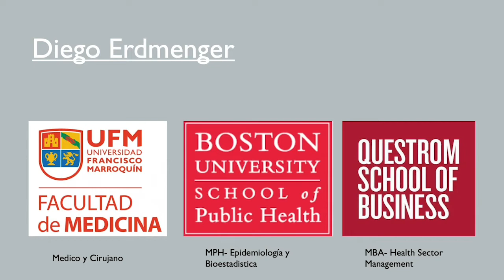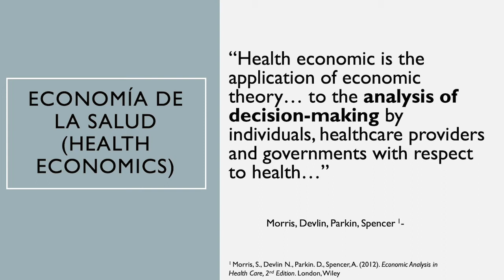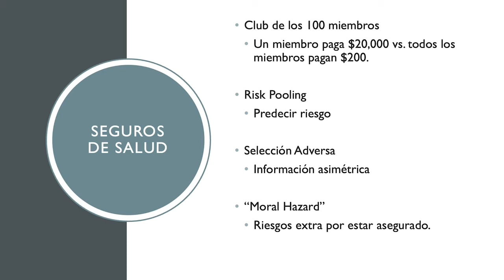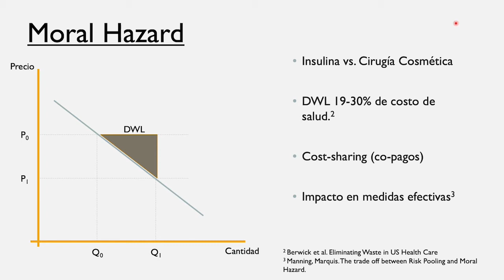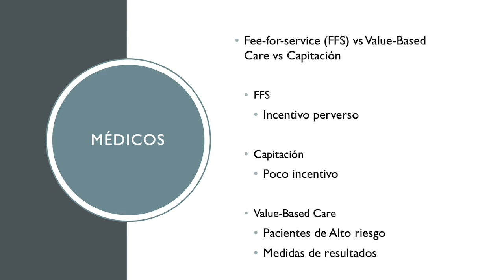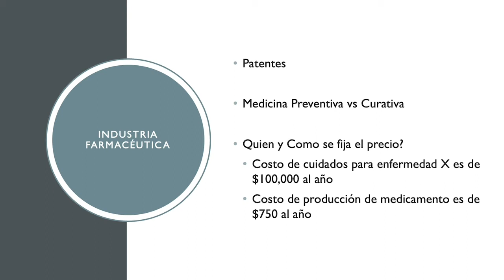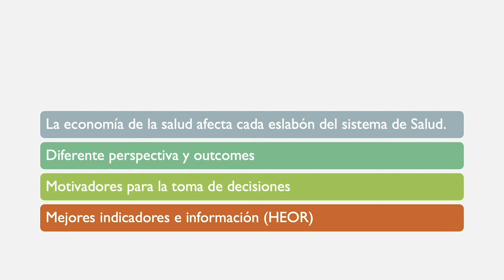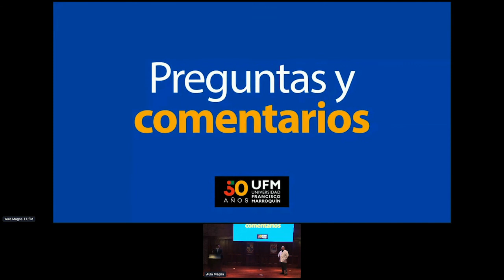Diego Erdmenger: Economía de la salud y análisis de costo-efectividad